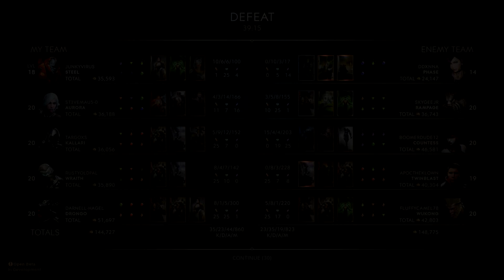Paragon Gameplay - Game 189 - Steel Support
Don't Forget To Spread The Virus !